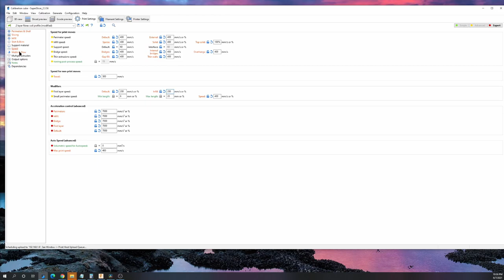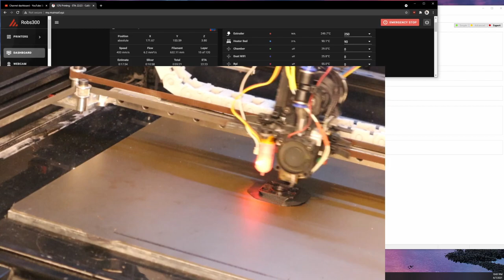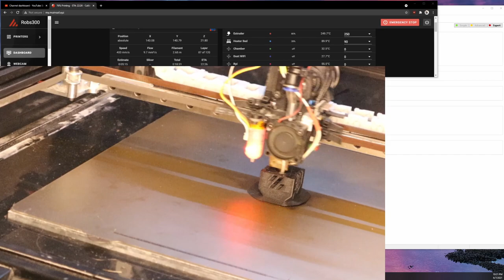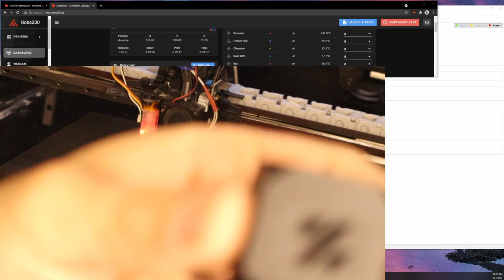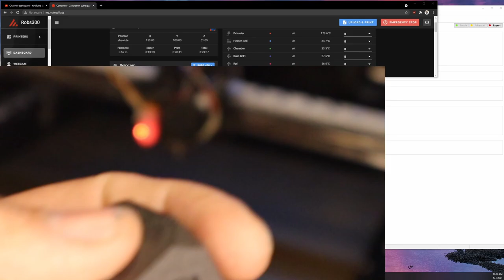400mms voron cube using speedboat benchy rules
I wanted to show the quality at speed of my gantry upgrade. I think with the small size it prob was not hitting 400mms but then again mainsail showed 400mms and it was 7k accel so I have to do some math to figure out